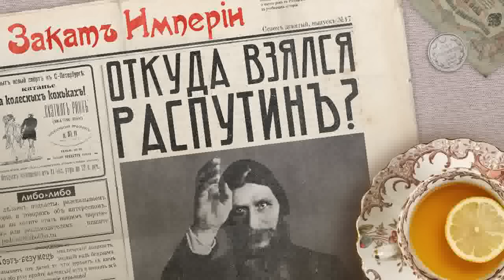Откуда взялся Распутин?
😶‍🌫️ Осенью 1905-го года император впервые встретился со старцем из Сибири Григорием. Распутину будут позже приписывать огромное влияние на царя. Для всех политических кругов — от духовенства до социалистов — он будет символом деградации власти, и никто не сможет помешать его положению. Но откуда взялся этот непотопляемый Распутин, кто привёл его к Николаю и зачем он был нужен императору?

Фактчек: с годом начала производства Тархуна произошла путница. В 1869-м году Митрофан Лагидзе только родился, а сделал Тархун только в 1887-м. Также ударение в фамилии Страгородский падает на вторую «о»

0:00 Привет, ребята!
3:01 Эврика: Газировка
6:21 Щекотливый вопрос
10:08 Экстрасенсы при дворе
17:16 Божий человек
21:21 При чем тут патриаршество?
28:48 Сталинский патриарх
31:47 План-капкан
37:16 Императорская социология
44:00 Распутин
47:31 Что бы послушать: Студия

Выпуск помогали готовить:
Семён Аксёнов — работа со звуком
Гульнара Делекторская — взаимодействие с партнёрами

Источники:

Сергей Фирсов Русская церковь накануне перемен. — М.: Духовная библиотека, 2002
Дуглас Смит: Распутин. Вера, власть и закат Романовых — М.: Эксмо-пресс, 2019
Мишин Иван Олегович Восприятие высшей церковной иерархией самодержца как главы Русской православной церкви в 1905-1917 гг // Вестник РУДН. История России. 2018. №2.
Е. В. Пинюгина Русская православная церковь и осмысление российской истории XX века. Часть 1 // Символическая политика. 2015. №3.
Фирсов Сергей Львович Прошлое как вызов: к вопросу о психологии восприятия личности Патриарха московского и всея Руси Сергия (Страгородского) // Вестник РХГА. 2016. №2.
Белоногова Ю.И. Отношения иерархов Русской Православной Церкви и государственной власти в начале ХХ в. // Ежегодная богословская конференция Православного Свято-Тихоновского Богословского Института. Материалы. М., 2002
Михаил Родзянко Крушение империи. Л.: Прибой, 1929
Декларация митр. Сергия (Страгородского) от 29 июля 1927 года.